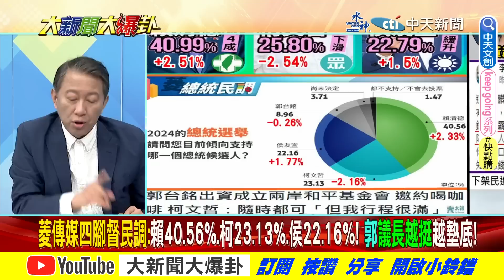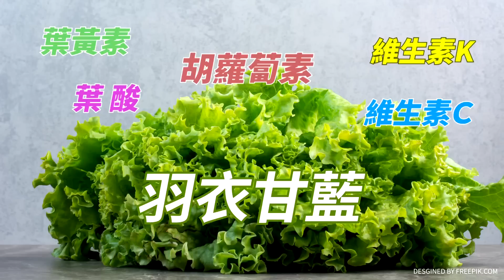【大新聞大爆卦】民調麻花捲纏鬥掀藍白合契機! 柯鬆口"喝和解咖啡"我都OK! 精華版3@中天新聞CtiNews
⭐️李珮瑄推薦代碼:ct593

《精彩回顧》
獨!張禹宣爆"這招"讓賴神躺選變躺輸!徐巧芯曝賴勁麟說謊家族證據!蔡英文加薪林9萬變林11萬!綠建光電停車場給"鬼"停?館長嗆綠迫害"韓國瑜有告我嗎?"
⭐️侯賴民調驚天變化.網驚鬼月嚇的?王金平預告侯一飛沖天!綠讓賴勁麟滾.王國材道歉止血?陸禁芒果停ECFA前奏?賴暗爽可賣芒果乾了?
⭐️台當歸登微博熱搜陸真要戰?小艦長"共軍突軍演"大家中國防部毒!侯追賴防綠黑侯民調衝30%!綠執政行人地獄民怨爆!賴去遊行蓋雲豹小公主負聲量?
⭐️蔡英文"下車我們都是走路人"借林智堅廢話?逼得賴神"紅燈停綠燈行"昭告我才是X話王?陸軍演綠忙抹紅蔣萬安的錯?向心冤案侯特偵組幫韓國瑜討公道!
⭐️獨!侯友宜用韓國瑜精神整合郭董!賴領先反害林靜儀.蔡其昌.吳思瑤.高嘉瑜等13綠委落選?游淑慧爆綠叫賴品妤閉嘴乖乖用錢選?賴愛將抗議小英行人地獄造反?
⭐️獨!郭正亮獻策侯友宜用"這招"打低賴民調!李彥秀曝侯柯郭三人"祕密"溝通窗口!陳鳳馨爆內幕郭台銘讓王金平.柯文哲怕了!